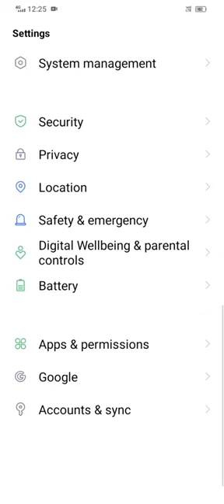Bluetooth audio recording kaise Kare phone me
Follow Me In  Instagram
                so

record audio from bluetooth headset android
bluetooth mic for video recording
Studio jaisa recording mobile mein kaise karen
record audio with bluetooth headset
bluetooth headset voice recorder
iphone record video with bluetooth headset
record video with bluetooth mic
android record video with bluetooth headset
how to record audio from bluetooth headse
how to record audio from bluetooth headset
bluetooth microphone